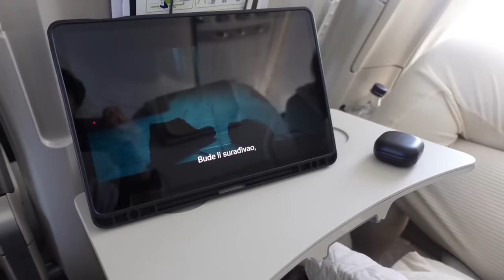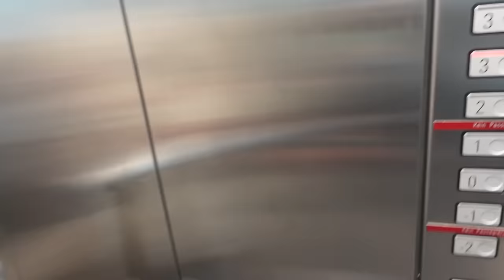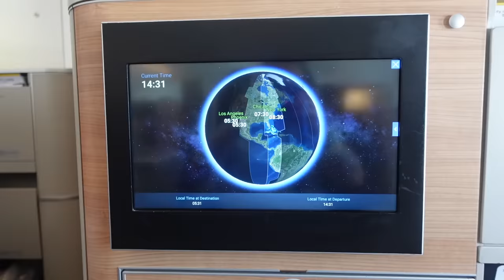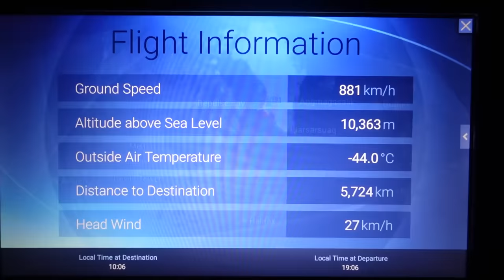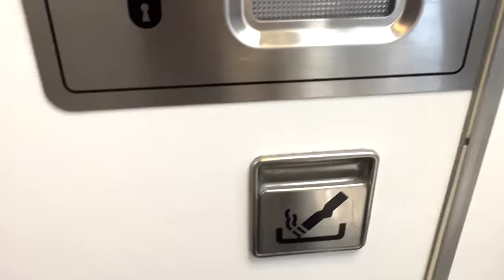Marija Šerifović - VERA SE RASPLAKALA #130